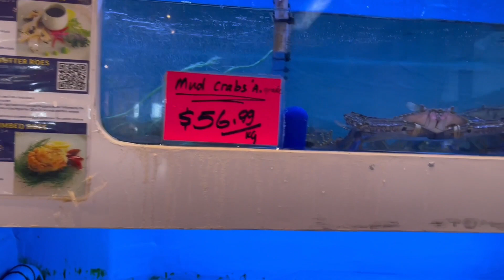VLOG 433 || ĐI TỚI KHU CHỢ NGƯỜI VIỆT MUA THỨC ĂN. HÚ HỒN XÉM BỊ MẤT ĐIỆN THOẠI MỚI MUA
Xin chào,
Linh sinh ra và lớn lên tại Sài Gòn. Sau cuộc hôn nhân đầu của Linh tan vỡ, Linh đã rất may mắn đến với người chồng hiện tại là anh Bryan.
Linh theo chồng sang Úc định cư năm 2016. Gia đình Linh gồm có 6 người: 2 vợ chồng và 4 đứa con. Tại đây, Linh chỉ là một người phụ nữ nội trợ chăm sóc gia đình. Mặc dù, cuộc sống không giàu có sang chảnh như những người khác nhưng các thành viên trong gia đình của Linh đều cảm thấy rất vui vẻ và hạnh phúc.
Tạo dựng kênh cuộc sống Úc. Mục đích muốn chia sẻ về cuộc sống thường ngày, ăn uống và vui chơi ở Úc của gia đình Linh như thế nào. Mong được mọi người ủng hộ và chia sẻ rộng.
👉Hai mẹ con ăn mỳ cay hải sản kể lại chuyện xưa vui quá xá luôn
👉Các bạn có thể liên lạc với Linh qua facebook:

🌞Hãy ủng hộ cho gia đình của Linh nha các bạn. Cảm ơn các bạn rất nhiều!!

👇Address to ( Linh Tran Cuộc Sống Úc )

MANDURAH
WA, 6210